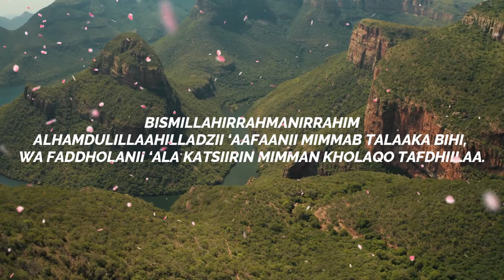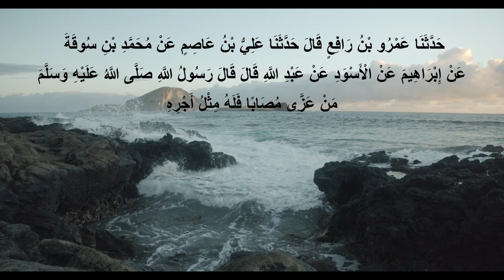DOA KETIKA MELIHAT ORANG LAIN TERTIMPA MUSIBAH